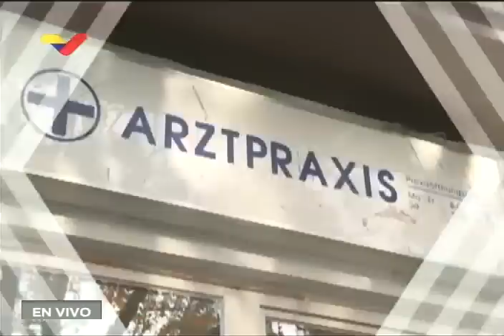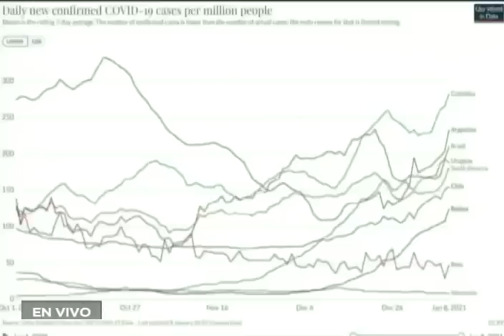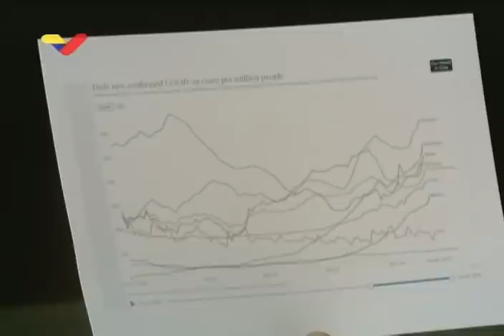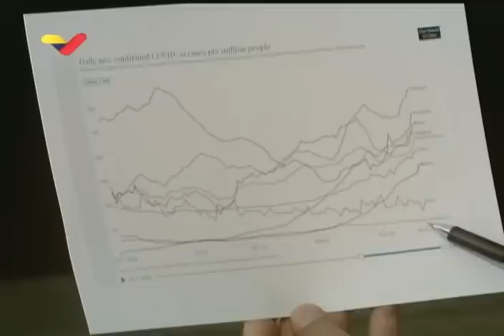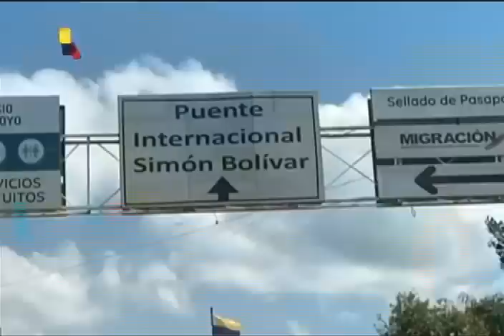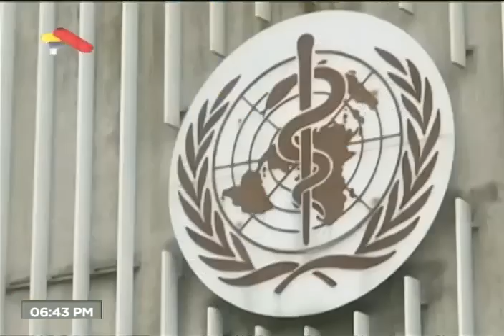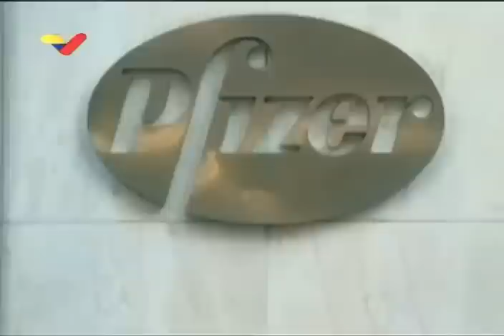Presidente Maduro realiza balance por Covid-19, 10 de enero de 2021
El Presidente de Venezuela, Nicolás Maduro, realiza un balance de la lucha contra el coronavirus Covid-19 este 10 de enero de 2021. Transmisión por Venezolana de Televisión (VTV)

Bitcoin: 16zae5LZZNU7e8wwAKZXSEVo7bP2xZ1KwC

Petros: PFfDUW3cj1WD7cUPYg9MK2EtgG5nUgVzuc